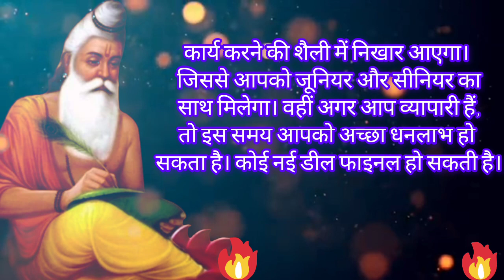बुध वक्री 2023 । 2024 शुरू होने से पहले इन 3 राशियों की चमकेगी किस्मत । Mercury retrograde 2023 ।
👇 your qouries 👇
मीन राशि 2024
मीन राशिफल 2024
साल 2024 मीन राशि वालों के लिए कैसा रहने वाला है
नवंबर महीने का राशिफल
मीन राशि वार्षिक राशिफल 2024
वृष राशि कैरियर 2024
कैसा रहेगा 2023 का आर्थिक राशिफल
मेष राशि वार्षिक राशिफल 2024
वृषभ राशि 2024
वृषभ राशि 2024 वार्षिक राशिफल
कुम्भ राशि 2024
कुम्भ राशि वार्षिक राशिफल 2024
वृषभ राशिफल 2024
कुम्भ राशिफल 2024
2024 horoscope
tula rashi 2024
2024 prediction
pisces horoscope 2024
मीन 2024
बुध होने जा रहे हैं तुला राशि में वक्री
वृषभ राशि में होने जा रहे हैं बुध वक्री  2024
बुध वक्री 2023
बुध वक्री
24 अगस्त को बुध होने जा रहे हैं वक्री इन राशियों को रहना होगा सावधान
वक्री बुध ग्रह का फल
बुध होंगे वक्री
वक्री बुध
बुध का गोचर
वक्री बुध 2023
बुध वक्री उपाय
कुंडली में वक्री बुध
बुध वक्री 2024
मिथुन राशि में वक्री बुध
वक्री बुध का प्रभाव
बुध मेष राशि में वक्री 2023
वक्री
राहु के साथ वक्री बुध
बुध वक्री अवस्था में